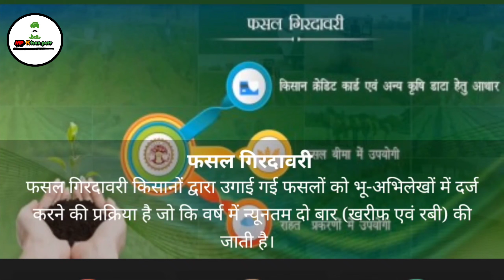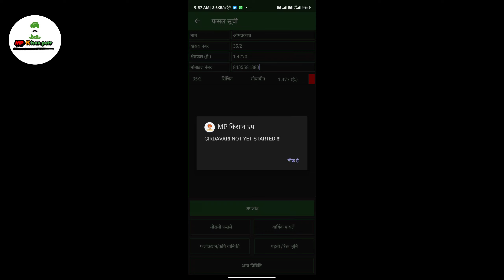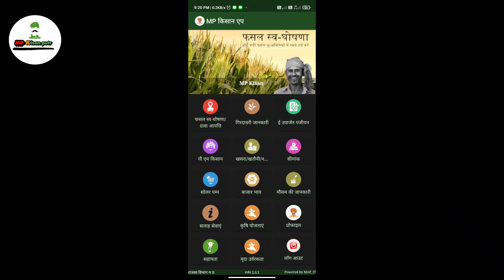खरीफ फसल की गिरदावरी कैसे करें 2022// गिरदावरी क्यों है जरूरी // Girdawari online kaise kare 2022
किसान भाइयों 1 अगस्त से 15 अगस्त तक खरीफ़ फसलो की गिरदावरी चालू रहेगी mp kisan app पर

मोबाईल से गिरदावरी कैसे करे इसकी वीडियो हमने डिटेल में बना रखी है आप उसे देख कर अपनी फसल की गिरदावरी कर सकते है

MP kisan app से किसान अपनी फसल की गिरदावरी कैसे करें. जमीन का नक्शा खसरा खतौनी की पूरी जानकारी

MP किसान एप से रबि फसल की गिरदावरी कैसे करे / मोबाइल से खसरे पर फसल को कैसे दर्ज करें/ mp kisan app

फसल गिरदावरी 2022-23 एवं MP Kisan App से किसान द्वारा स्वयं की फसल दर्ज करने की प्रक्रिया।mpkisan

MP e- uparjan fasal girdawari online kare - धान फसल की गिरदावरी करे ऑनलाइन - फसल को खसरा में जोडे

MP KISAN एप में सीमांक के माध्‍यम से अब आप भी कर सकते हैं अपनी जमीन की नाप

गिरदावरी कैसे करें ऑनलाइन | गिरदावरी कैसे देखें | How to girdawari online | girdawari check states

MP Kisan putr
                             यूट्यूब चैनल में आप सभी का बहुत बहुत स्वागत है
खेती एवं फसलों से सम्बंधित हर प्रकार की जानकारी हमारे इस यूट्यूब चैनल के माध्यम से मिल जाएगी